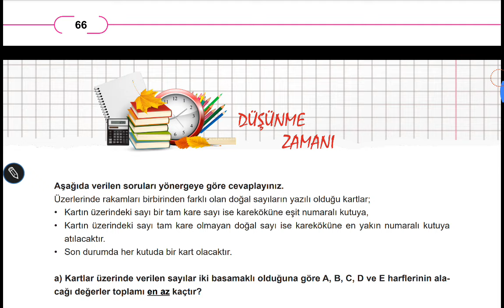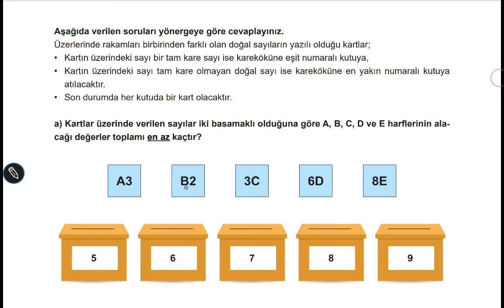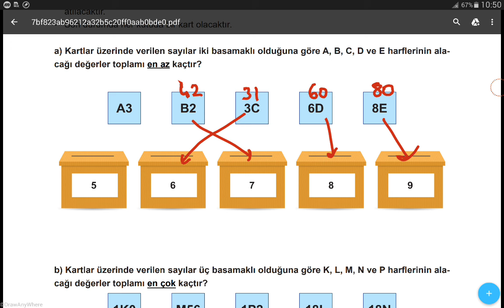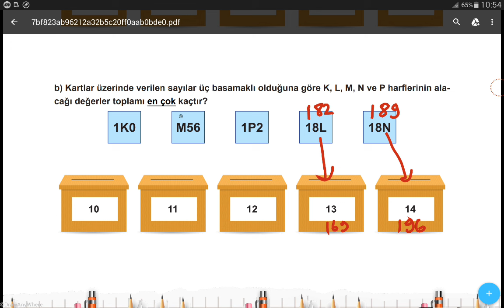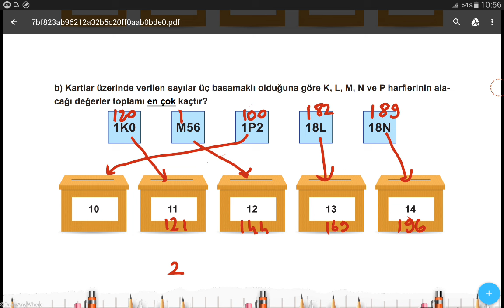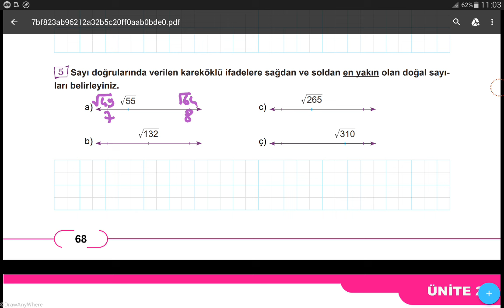8.SINIF MATEMATİK DERS KİTABI SAYFA 66-67-68-69 // 8.SINIF MATEMATİK MEB YAYINLARI SAYFA 66-67-68-69